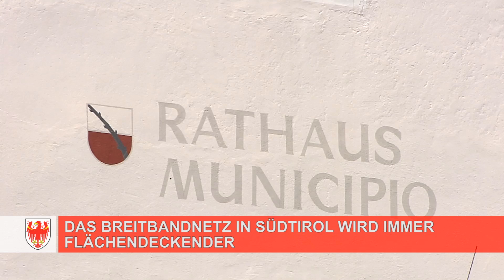Das Breitbandnetz in Südtirol wird immer flächendeckender